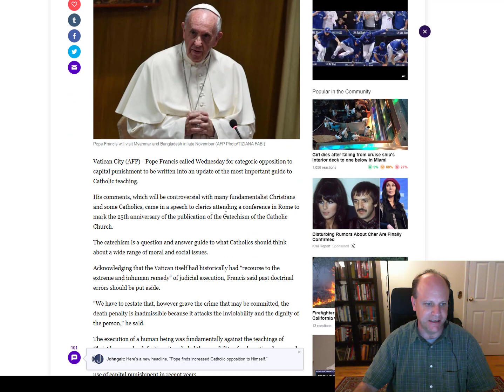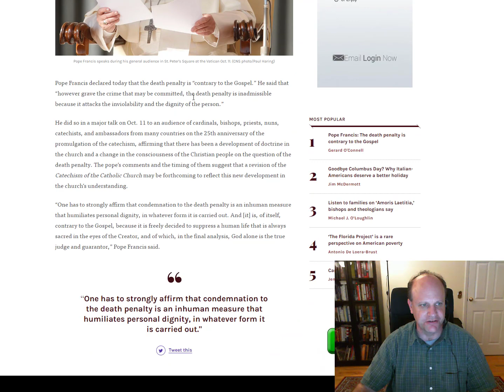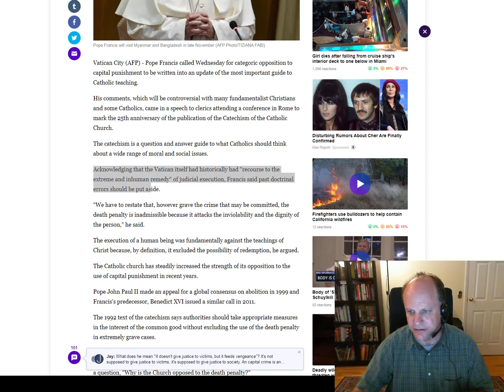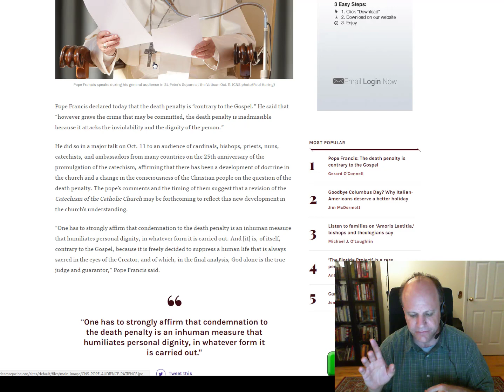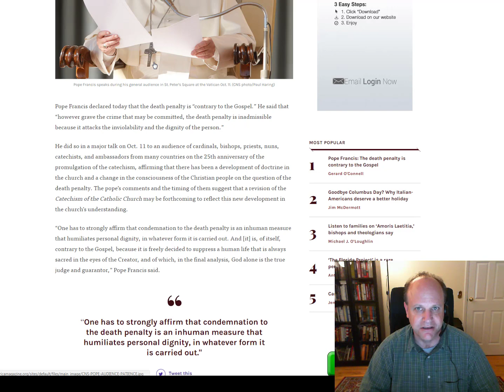Pope Francis Speaks Out Against Capital Punishment